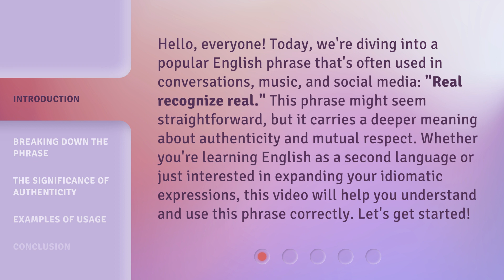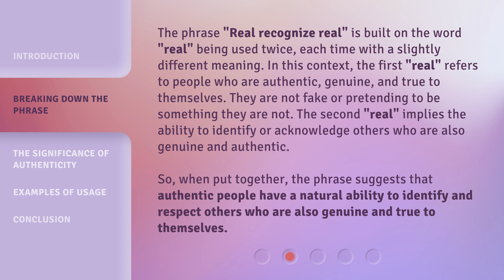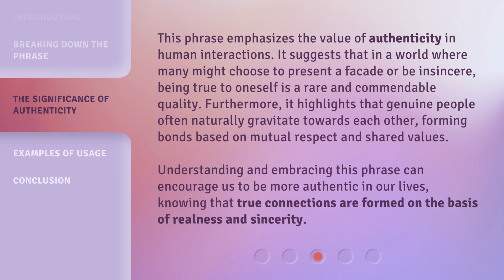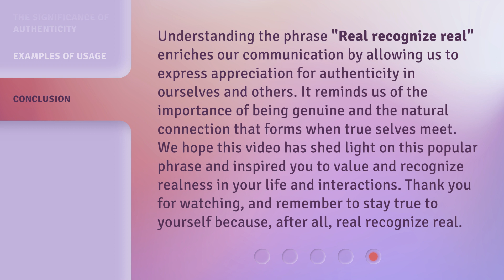Understanding the Phrase: "Real Recognize Real"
Real Recognize Real: Explained • Uncover the meaning behind the popular phrase 'Real Recognize Real' and learn why authenticity attracts authenticity. Dive into the world of genuine connections and true recognition in this insightful video.

00:00 • Introduction - Understanding the Phrase: "Real Recognize Real"
00:41 • Breaking Down the Phrase
01:26 • The Significance of Authenticity
02:05 • Examples of Usage